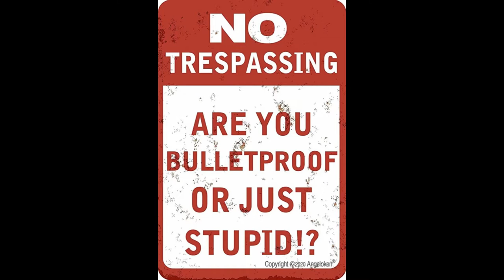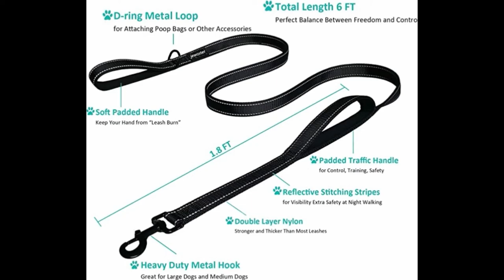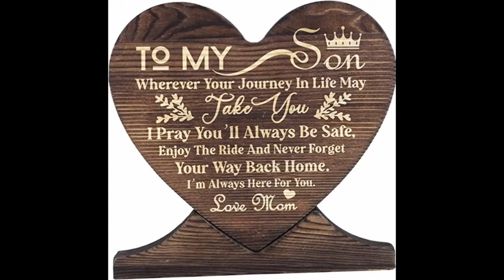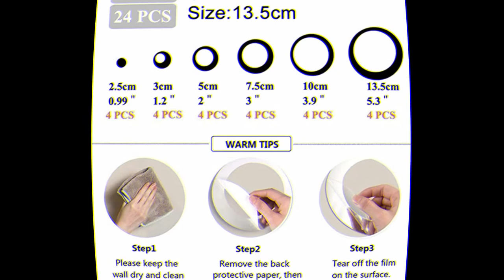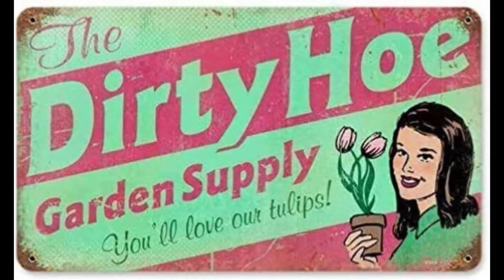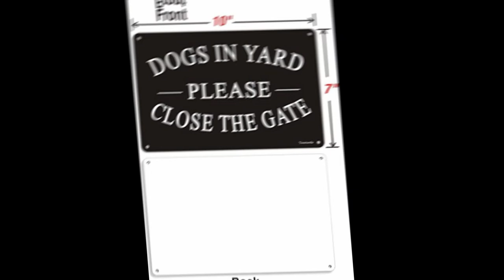15+ Top Product Amazon || affiliate programs || 2022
Amazon Product Affiliate Link:-

1.Home Wall Hanging Ornaments,Shower Hang tin Sign
2.New Metal Tin Sign Retro Vintage-No Trespassing-are You Bulletproof
3.Messy Bun Hair Piece Scrunchie Tousled Updo Hair Extensions
4.Heavy Duty Dog Leash - 2
5. Car Air Freshener
6.To My Son The Perfect Personalized Son Gift
7.Coloring Books for Adults Relaxation: Swear Word Animal Designs
8.3 Pairs Sports Compression Arm Sleeves Cooling American Flag
9.Wall Decal Time Spent with Family is Worth Every Second Wall Decal Decor Clock
10.Nayilin 24pcs/Set 3D DIY Circles Mirror Wall Sticker Decoration for TV
11.Retro Dirty Hoe Garden Supply Metal Tin Sign
12.Ball Mouth Mason Jar Canning Lids 8 Dozen, Silver
13.2 Pack Uproot Cleaner Pro Pet Hair Lint Remover
14.Dogs in Yard Please Close the Gate Sign, Yuntarda(2 Pack)
15.Heavy Duty Dog Leash - 2 Black
16.6 Pack Adjustable Toggle Latch Clamp 4001
17.Center Console Armrest Cover Pad, American Flag
18.Bling Car Coasters for Cup Holder 2 Pack
19.3 Pieces Bouffant Caps with Buttons Unisex Stretchy Headband Turban
20.Dragonfly Decor Whisper Words of Wisdom let
21.3 Pieces Dream Catcher Moon Sun Star
22.Decor Funny Sarcastic Metal Tin Sign Man Cave
23.New Glarus Spotted Cow Beer Small Tin Sign
24.Car Trash Can, WAVELANE Automotive Car Trash Bag with Lid
25.Metal Iron Tin Sign [No Pain No Gain]
26.Kitchen Wall Decor Decorations Wall
27.Vintage Metal Tin Sign Once Upon a Time I Picked Up
28.Open Road Brands Coca-Cola Auto Shop Metal Sign
29.The Golden Girl Be Strong Be Brave Be
30.Bigs Novelties Civil War Officer
31.210pcs Heat Shrink Wire Connectors Sopoby
32.50 Adult Cuss Coloring Pages
33.Kitchen Sink Shelf Soap Sponge Drain Rack Holder Double
34.Tin Sign Airborne The Finest Us Army
35.3 Pack - Vintage Mushroom Poster Prints
36.All-Purpose Cleaner Spray, Peony, 16 fl.
37.Platinum Powerwash Dish Spray
38.To My Dad Father's Day Cute Things - If I Could
39.Breakfast Biscuit Bites, Blueberry Flavor, 6 Boxes
40.pill organizer box. 32
41.HERSHEY'S and KIT KAT Milk Chocolate Assortment Candy Bars
42.Girls Live Like Rose Dress Like Blanche Think Like Dorothy Speak Like
43.IBC Tote Drain Adapter Fittings 2" NPS
44.White and Black Floral Hands,
45.Fishing Rod Holder for Wall
46.Cowgirl Rodeo Be Badass Everyday Vintage Poster
48.10 Pcs Funny Gay LGBT Prank Bumper Stickers Funny Car
49.66 pcs hydroflask Stickers, Ocean Beach Themed Stickers
50.TG,LLC Treasure Gurus Funny Sleeping Do Not Disturb Metal 8x12
51.2 Packs Good Morning Sister Spoon Stainless Steel
52.KJSKH Funny Metal Tin Sign Welcome
53.Sandwich Crackers
54.Black Cat Decor Funny Bathroom Vintage Wall Decor
55.Dole Fruit Bowls Cherry Mixed Fruit in 100%
56.100g(80-84pcs) Craft Supplies Antique
57.Metal Tin Sign Retro Vintage National Prohibition Act Closed
58.Short Blonde Pixie Bob Wigs for Women Cute Bob
59.Gay Bumper Stickers - Great for Gags, Jokes

Amazon USA
Amazon New York
Home Decor